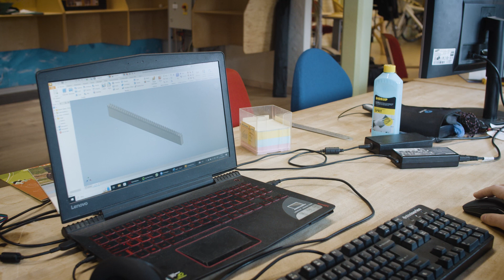Meet our trainees - Güneş Güloğlu from Turkey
Güneş Güloğlu is studying energy system engineering and has been a trainee at Nordic Folkecenter for the past six months where he has worked on a wave energy project together with one of the enterprises that research and develop here. After his stay at Nordic Folkecenter, Güneş is going to Germany to start a masters in renewable energy-management.